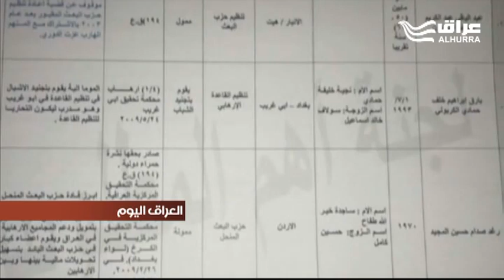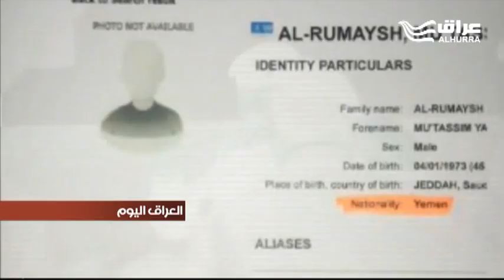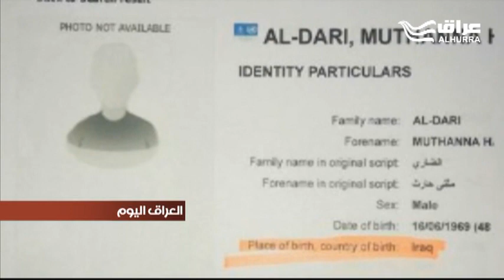صمت حكومي بشأن القائمة المسربة بأسماء المطلوبين بتهمة الإرهاب لاحتوائها هفوات وأخطاء